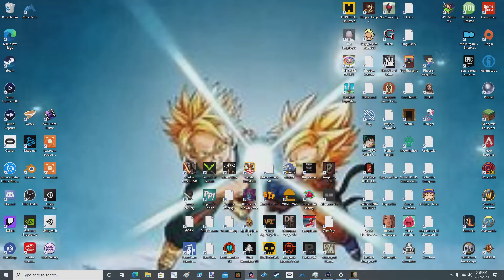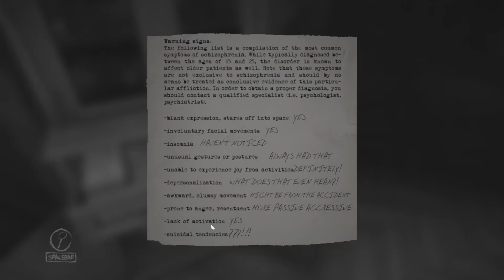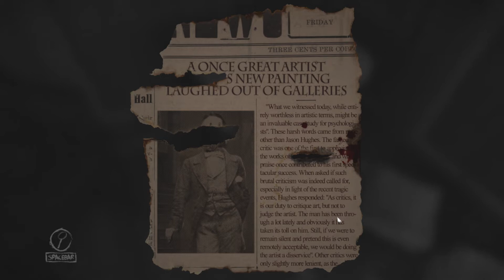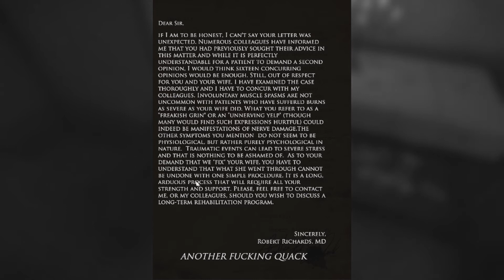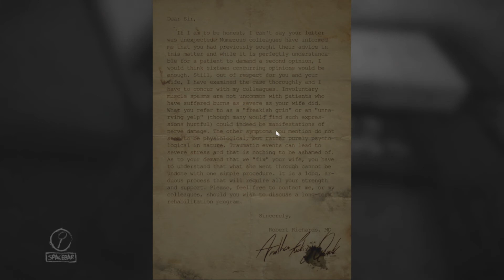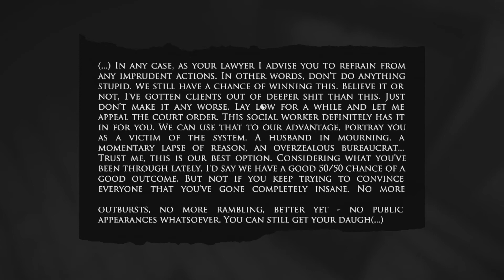Lets Play Scary Games Layers Of Fear Episode 2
Im too much of a bish for this